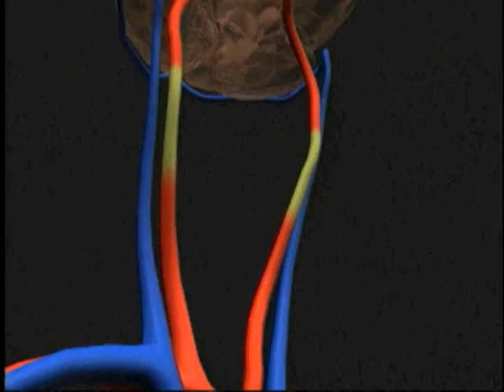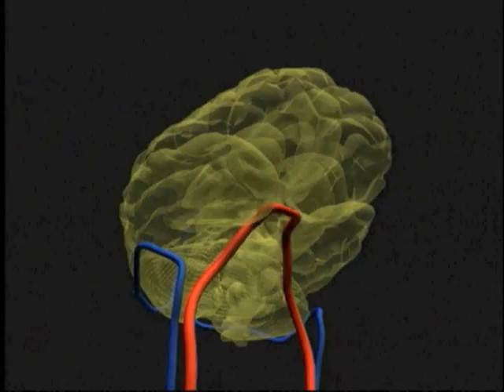Biology of Nicotine Addiction by Dr. David Sachs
Answers the questions that every smoker who has tried to quit and can't asks themselves. Why do I smoke? Why can't I just stop smoking? Provides insight into the biology of nicotine addiction and effective smoking cessation treatment.